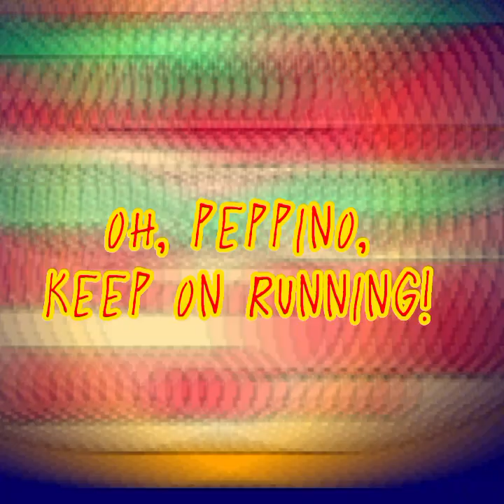Lap 3: Pillar John's Revenge WITH LYRICS! | Fanmade Pizza Tower Lyrical Cover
Credits
@vozaxhi for composing Lap 3: Pillar John's Revenge
and me for literally everything else 😂
took me 3 days and half to make...I tried, ok?!